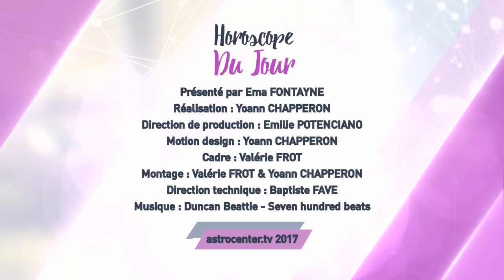Horoscope du jour gratuit du 15 Février 2018 par Astrocenter